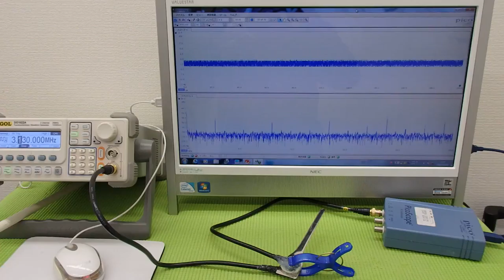超音波プローブによる金属部品の表面改質 （超音波システム研究所 ultrasonic-labo）